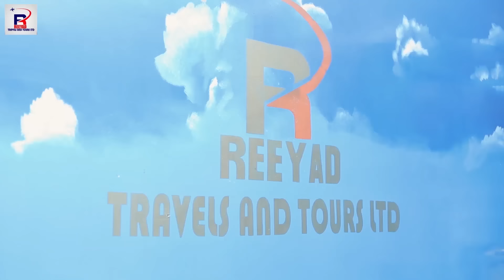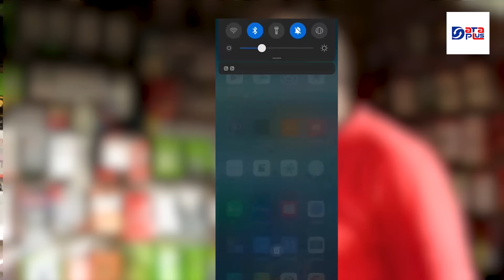AUDU GADARA SEASON 2 FULL EPISODE 26 (2024)